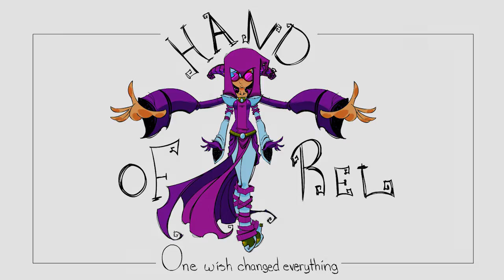UnwakenedSheep Intro/Idle // Animation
This is animation that I did for my wife, Sheepy, and her channel. The idle animation is for when she does her Speed Drawings!